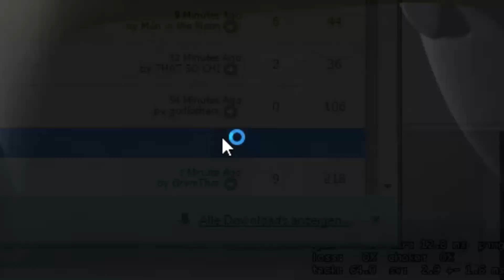CSGO legit zoom hack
pls dont try dis @ hom its VAC secured